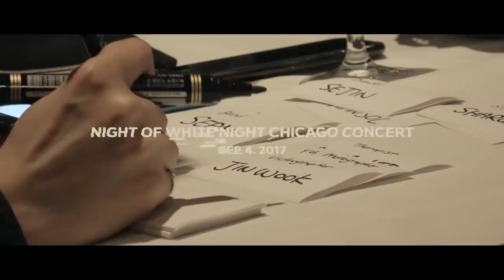Ep_6. Crystal clear [白夜 | WHITE NIGHT]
"결혼해야지?"
"그럼 여자친구가 아니었다면 결혼 생각조차 안 했을 것 같아. 4년 가까이 만난 시간들이 나에게 결정적인 의미를 줬거든"
월드 투어를 마치고 입대를 한달 앞둔 날, 태양은 결혼을 한다.
깜짝 소식을 접한 지인은
'태양은 늘 확신이 있죠. 오직 태양만이 할 수 있는 일인 것 같아요'라며 축하를 건넨다.
결혼에 있어서 누구보다 확신을 가졌던 태양.
그의 사랑 이야기가 진정성 깃든 감동을 더한다.